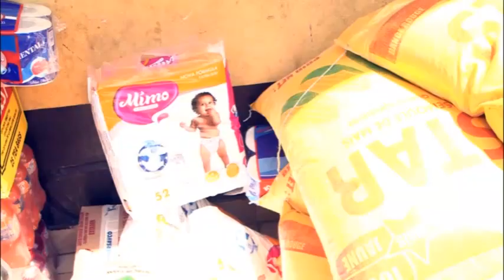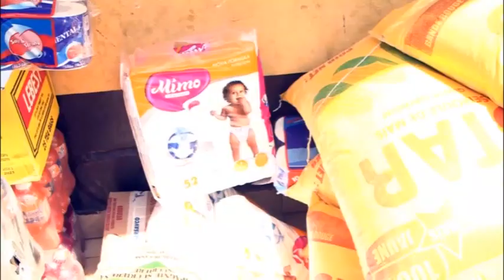RÉVÉLATI0N TR0UBLENT : NZOKA BA SUTANI EBOMBA BA SECRET SATANIQUE BOYE? PAST.EMMANUEL ANDIMI PRISON